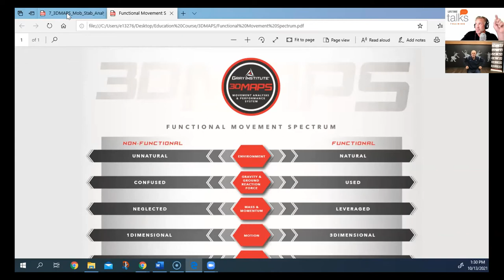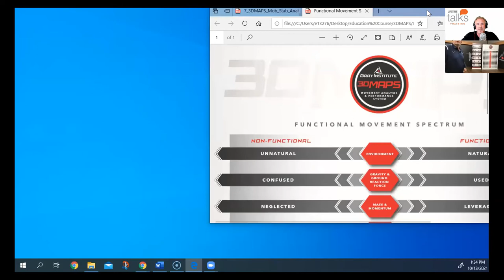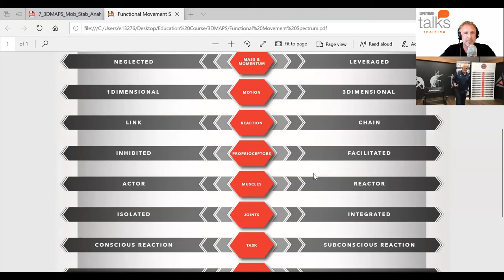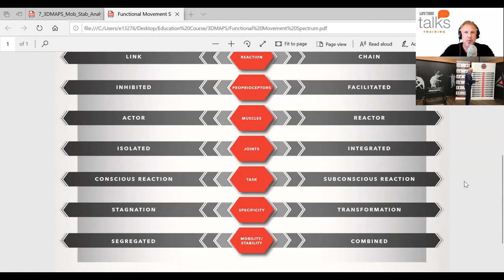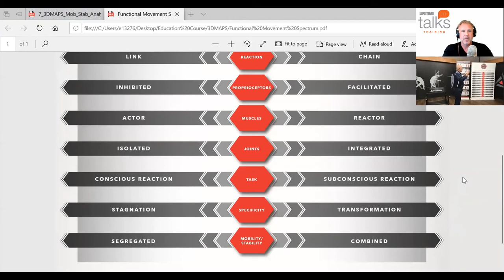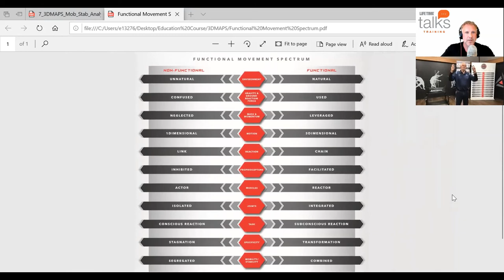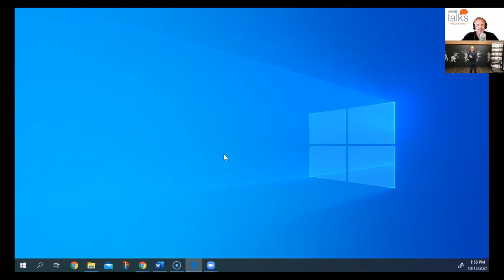Episode #87 - Movement Assessments - Dr. Gary Gray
Join Dr. Gary Gray, founder of the Gray Institute and founder of Applied Funcational Science and Jason Stella discuss...

1. History & types of Movement Assessments from a Physical Therapist / Personal Trainer standpoint
2. How does the movement assessment you created (3DMAPS ) differ from the rest?
3. Explanation of Applied Functional Science / The Science of Movement
4. What are Transformational Zones and why movement assessments that do not look at them are not truely assessing movement.
5. What Chain Reactions are and why they are essential in understanding movement
6. Mobility & Stability – Mostability analysis